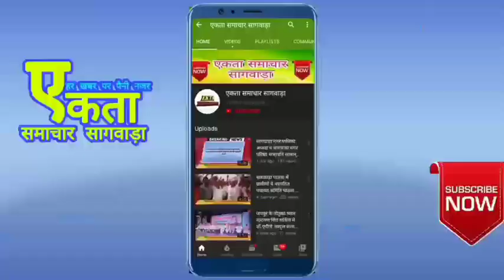आचार्य सुनील सागर महाराज ससंघ के सान्निध्य में बांसवाड़ा डूंगरपुर सांसद कनकमल कटारा ने श्रीफल भेंट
आचार्य सुनील सागर महाराज ससंघ, के सान्निध्य में, पुनर्वास कालोनी सागवाड़ा में, भगवान विमलनाथ दिगंबर जैन मंदिर के सम्मुख, नवनिर्मित उत्तुंग चतुर्मुख पंच मानस्तंभ रत्नमयी चौबीस जिनबिंम्ब पंचकल्याणक महोत्सव, में बांसवाड़ा डूंगरपुर के सांसद, कनकमल कटारा ने श्रीफल देकर आशीर्वाद लिया।
प्रधानमंत्री नरेन्द्र मोदी के निर्देश पर, 150 कीलोमिटर की यात्रा करने से पूर्व, श्री सुनील सागर जी महाराज ने, यात्रा की सफलता के लिए, सांसद कनकमल कटारा को श्रीफल देकर, आशिर्वाद दिया था।
अतः यात्रा के सफल होने के फलस्वरूप, श्रीफल भेंट किया गया